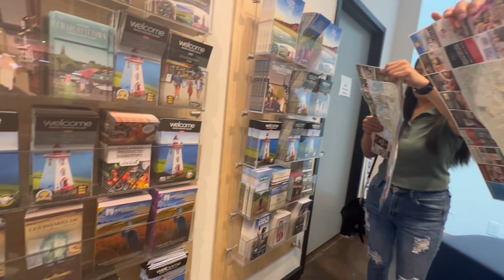Vacation 2023|Prince Edward Island|Day3| Vlog.74